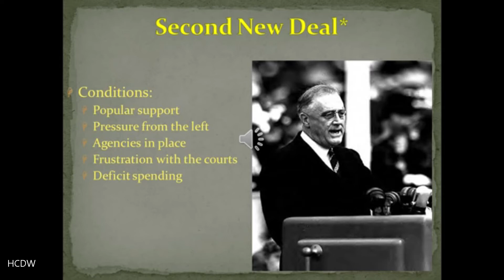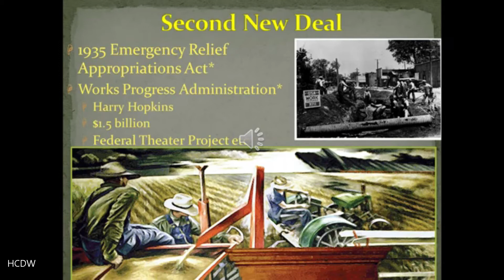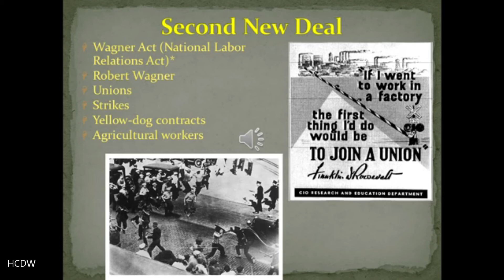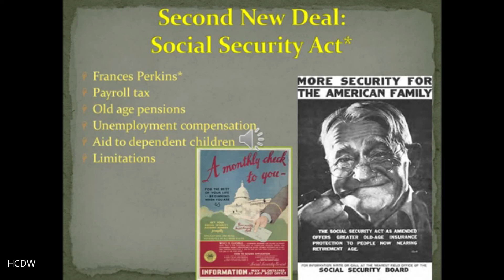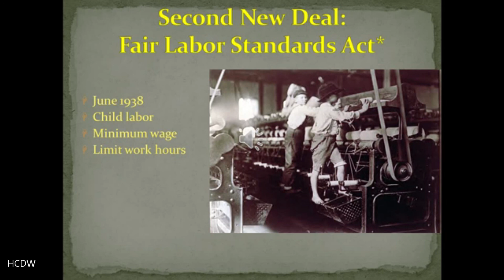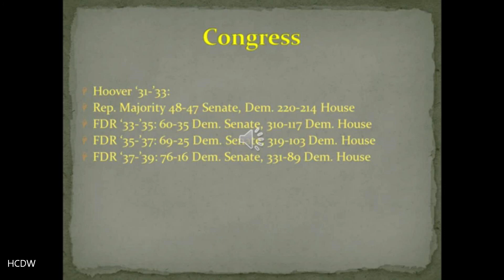HIST 112 US 1877- present Chapter 22 part 10 Second New Deal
US History since 1877 Chapter 22 part 10 Second New Deal. A discussion of the acts of the Second New Deal, including the Social Security Act.